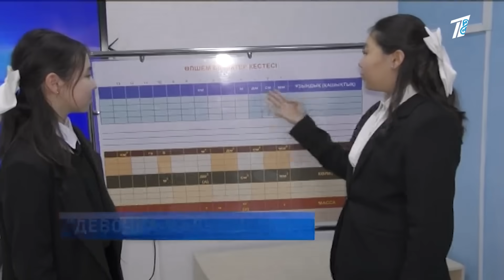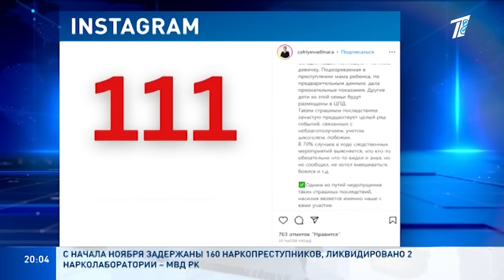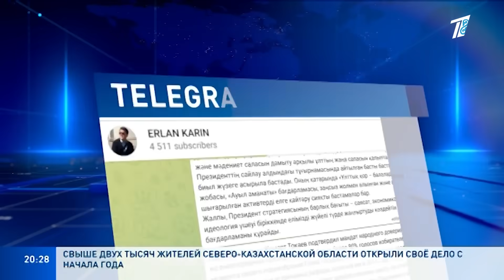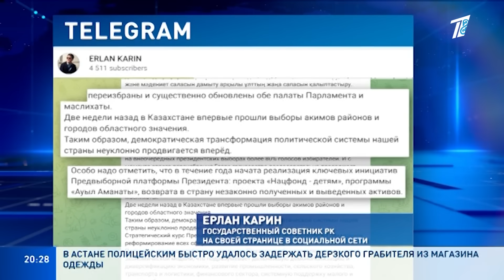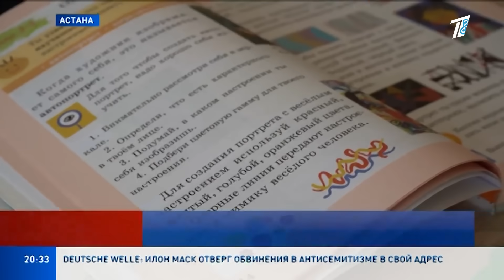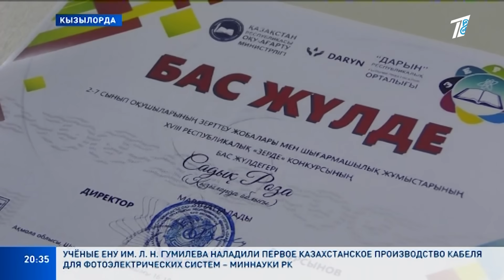Главные новости 20.11.2023